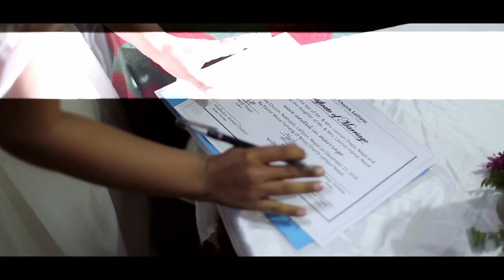Nirjala Sebak Wedding Teaser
Trio Photography services.